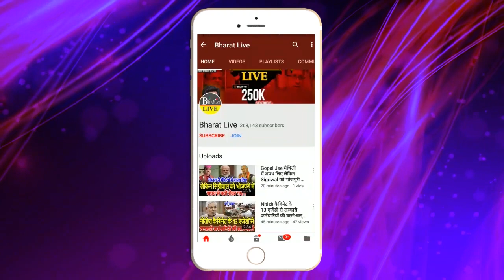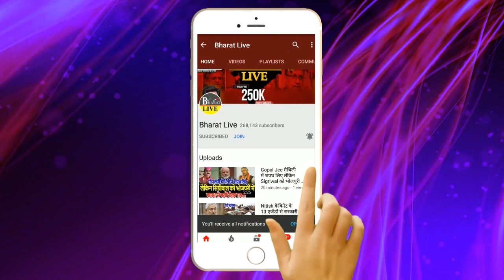Modi का संदेश लेकर पटना पहुंचे केंद्रीय मंत्री, सीएम आवास में हो रही गुप्त बैठक !